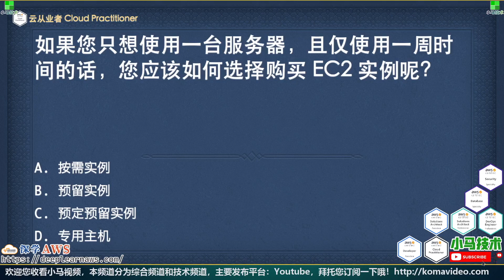【AWS认证】云从业者 Cloud Practitioner - CLF-C01 问题集 - p.23